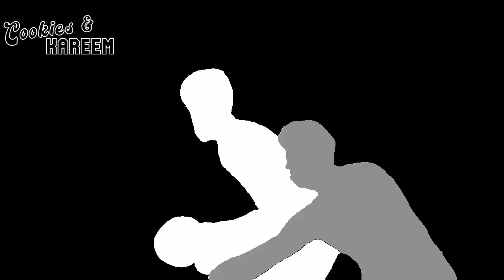Jabari Smith Jr. Highlights | Rockets vs. Bulls | 11th Mar 2023